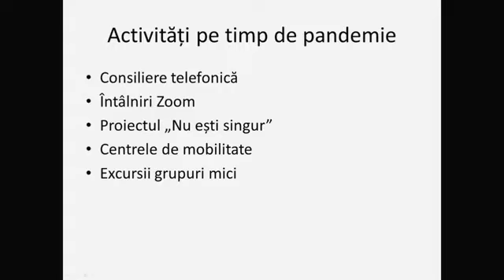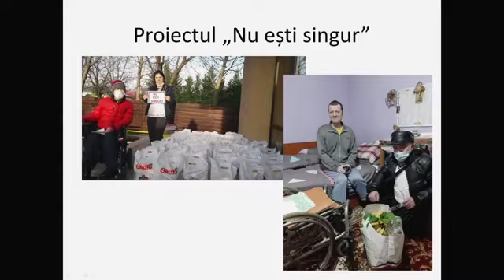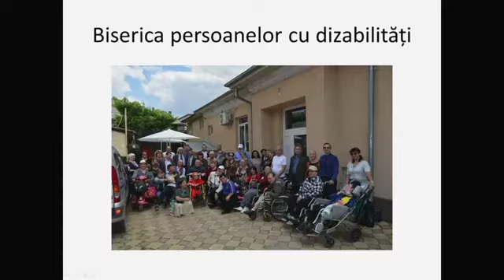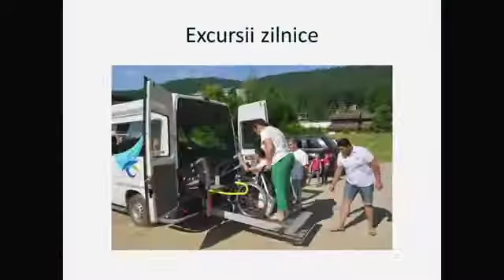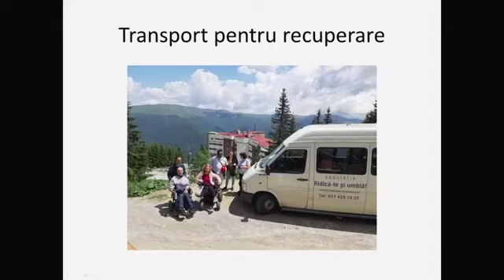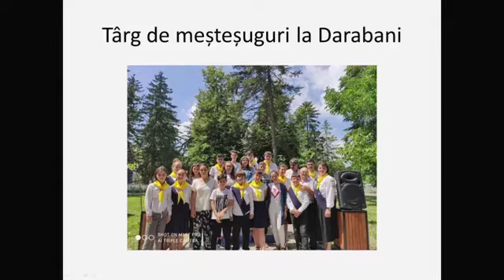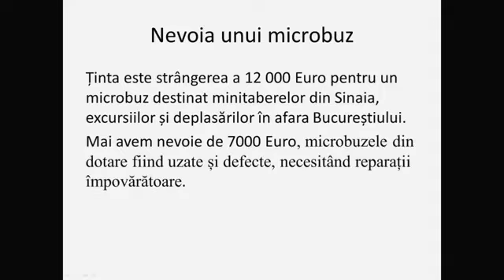Program special-Obii văd, șcipii umblă-Asociația Ridică-te și Umblă - Florin Dobromir&Lucian Aldea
Videoclip realizat și preluat de pe Pagina oficială de Facebook și Canalul de YouTube  Biserica Adventistă de Ziua a Șaptea Popa Tatu  - București